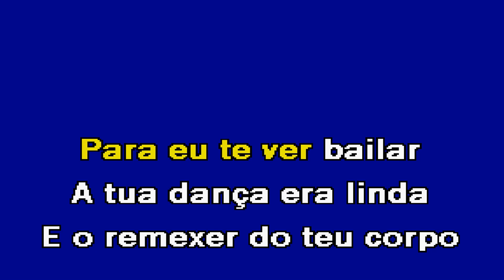BAILA, BAILA Hernâni Rodrigues Karaoke